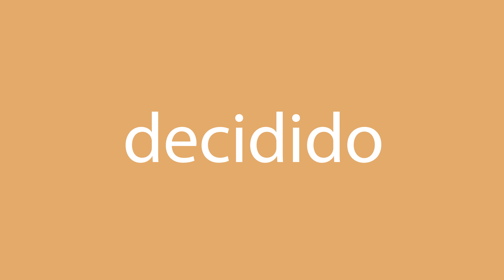Cómo se dice decidido en inglés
¿Cómo se dice correctamente decidido en inglés? Escuche con nosotros.
¿Cuál es la traducción correcta de la palabra decidido del español al inglés? Habla como los americanos. Además, ¿cómo escribir correctamente la palabra decided?

¡Gracias!